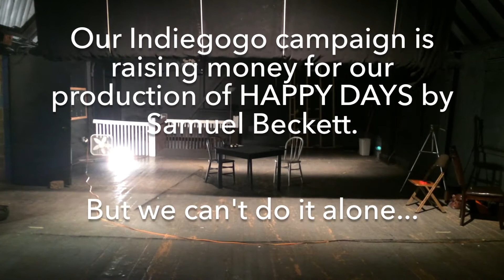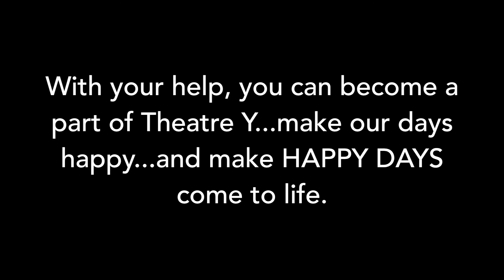Theatre Y Idiegogo Campaign